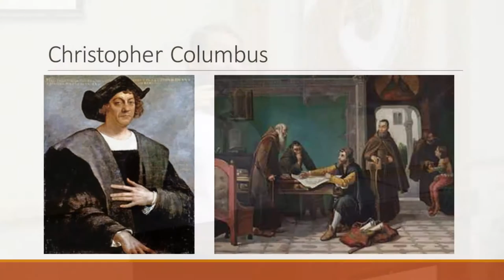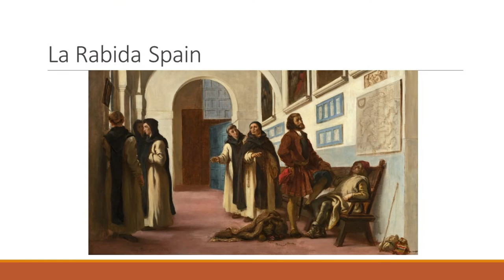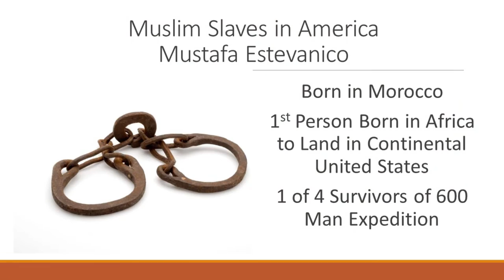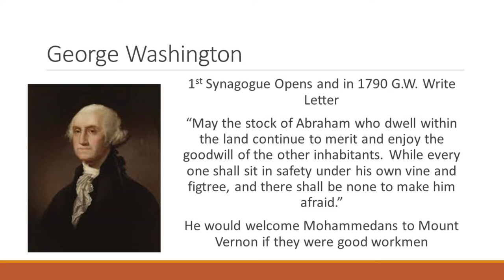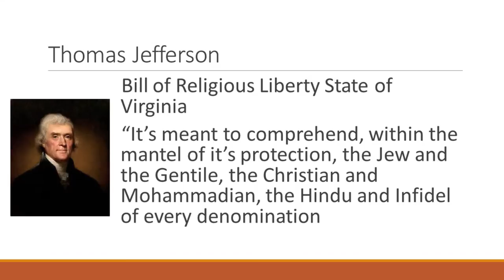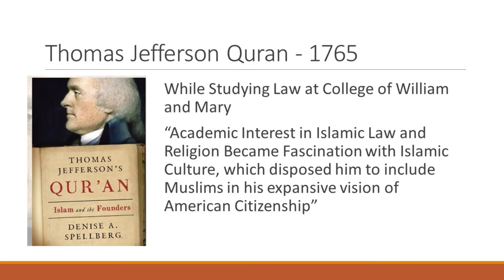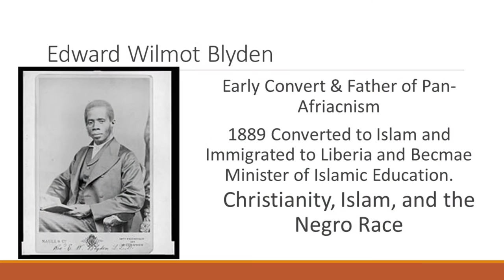Muslims in US History: Faizan Syed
In this presentation I discuss how Islam and Muslims impacted America. The conversation begins with Christopher Columbus and ends in 2014.

This talk was given at Webster University and was hosted by the Muslim Student Association.